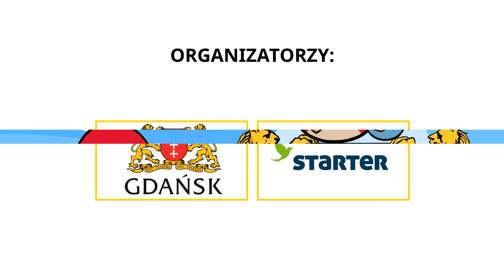Lauri Järvilehto na konferencji BeZee 18.11.2015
Przyszłość nauczania zaczyna się tutaj. Lauri Järvilehto/ Lightneer Inc